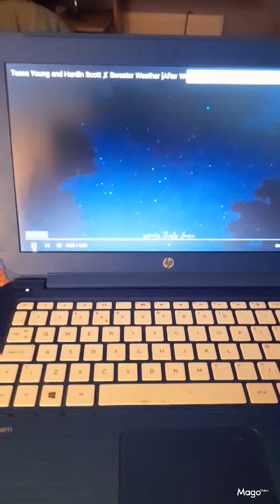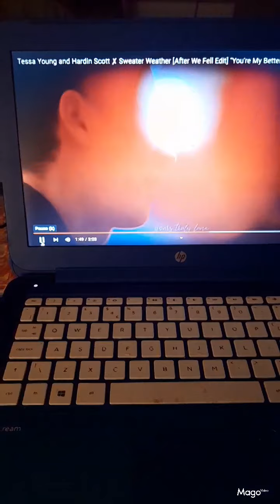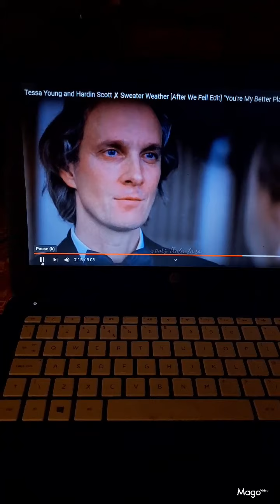New hessa edit